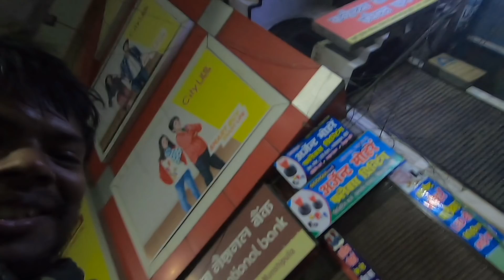Garam garam Pakaode subah ke 5 baje 🤤 (Vlog2)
Donation or membership  are not compulsory but once done will not be refunded.

_____SPONSOR ME______

click on the join button
and enjoy various perks